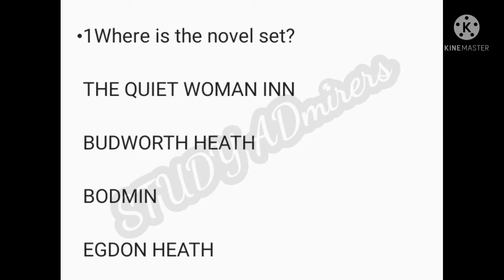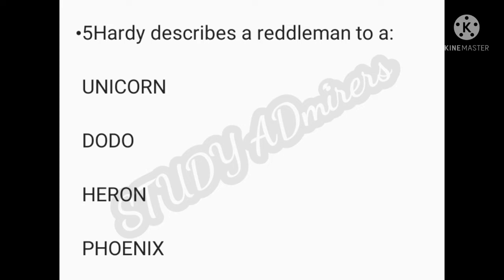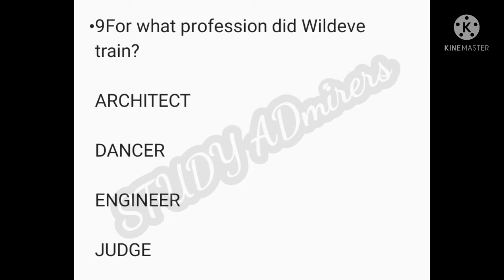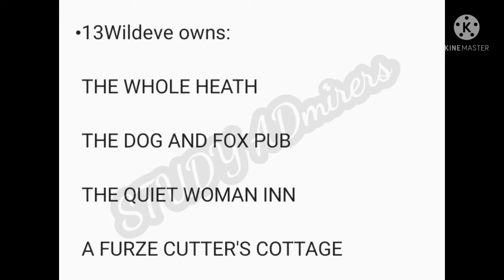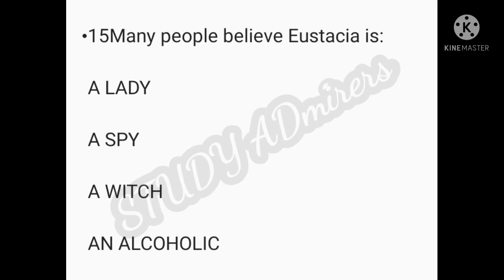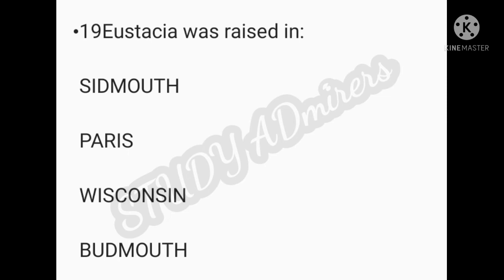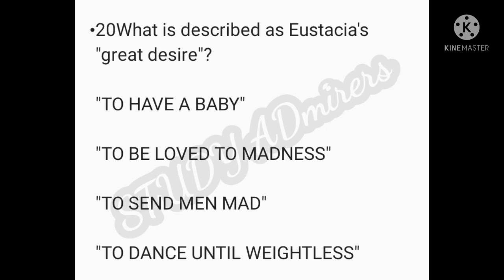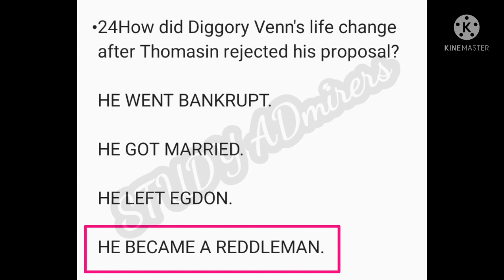Part 2 | MCQs The Return of the Native Thomas Hardy| Hardy@studyadmirers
The Return of the Native is Thomas Hardy's sixth published novel. It first appeared in the magazine Belgravia, a publication known for its sensationalism, and was presented in twelve monthly installments from January to December 1878.